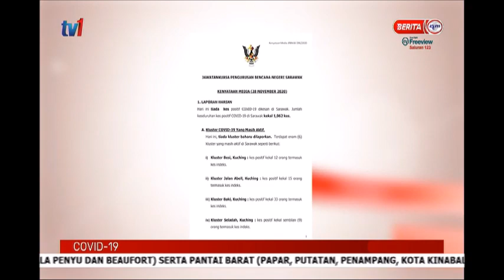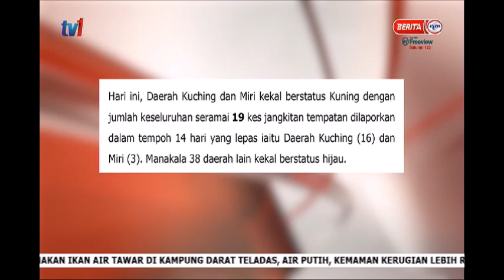29 NOV 2020 - BERITA PAGI SARAWAK